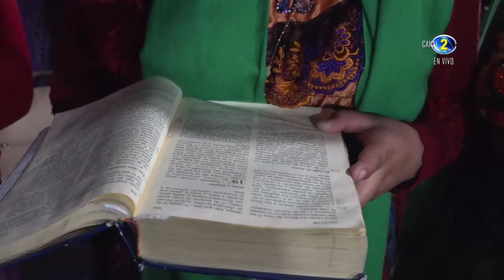Predicador: Carlos Ramíres, Aldea Agua Tibia, Comitancillo.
Video transmitido en vivo en Sector El Membrillo, Caserío Chiquilá Buena Vista, Comitancillo, S.M